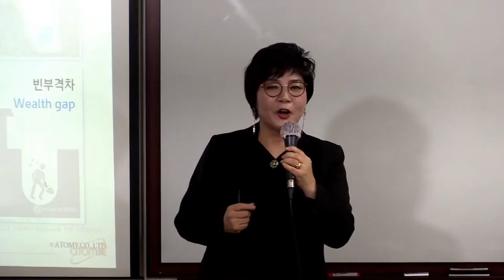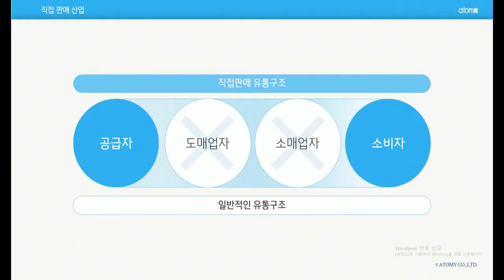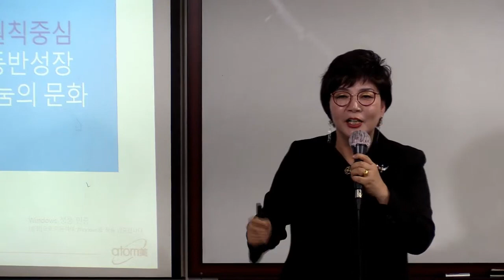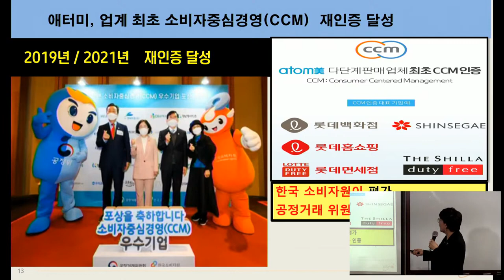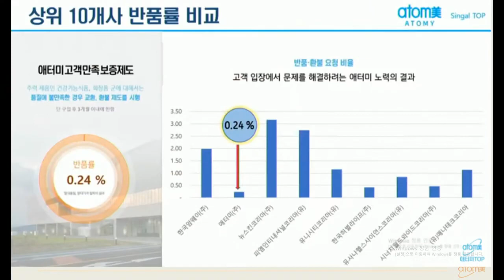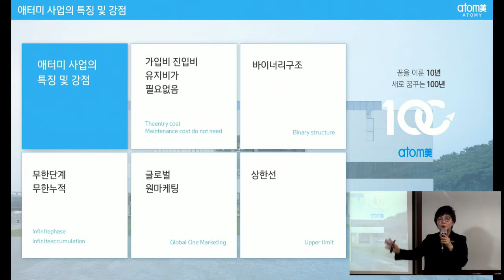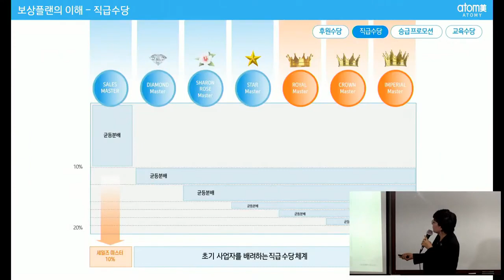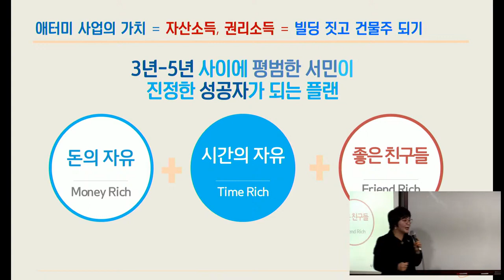TOP 부업가 세미나 (사업설명)/김민성 STM